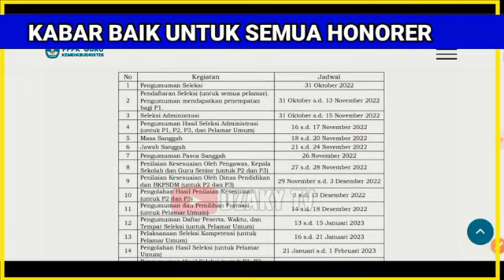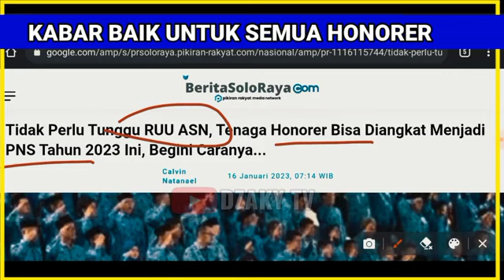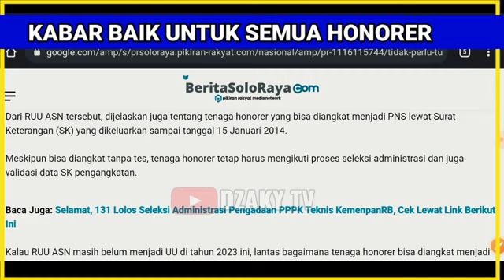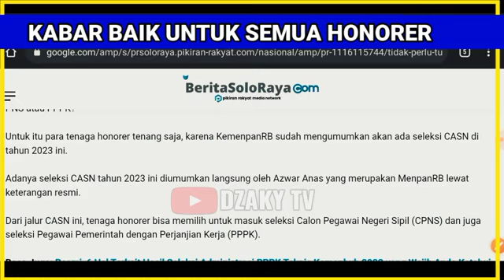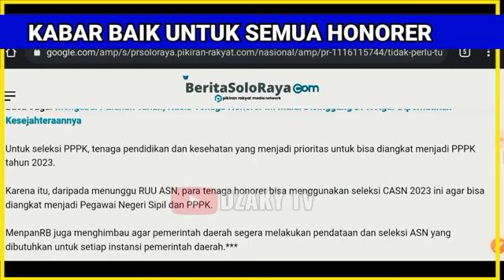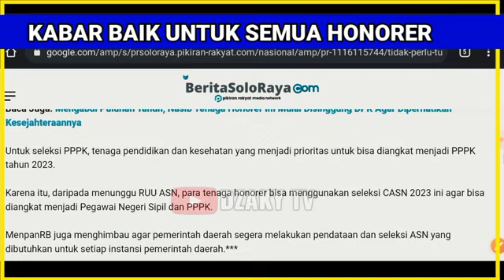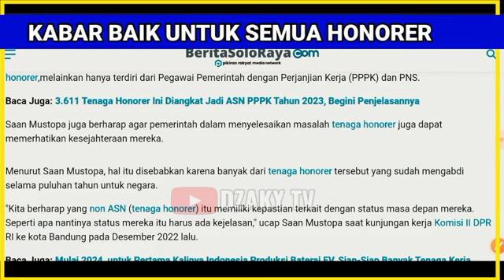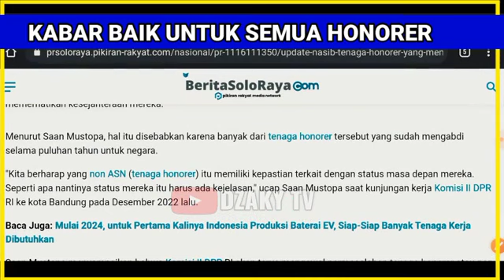🔴Kabar Gembira! semua honorer jadi ASN SEBELUM RUU ASN terbaru di sahkan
info pppk terkini ❗ INFO RESMI❗info skema gaji 13 ASN PPPK tahap 1 dan 2, peserta WAJIB TAU ❗ AGAR...
Pppk 2022
Pppk umum
SK pppk
pppk honorer,
pppk asn,
pppk 2021,
Pendataan honorer
gaji pppk
pppk guru,
pppk terbaru,
pppk pai,
pppk adalah,
pppk afirmasi,
pppk apoteker,
pppk afirmasi masa kerja,
pppk artinya,
pppk agama,
pppk akuntansi,
apa pppk,
pppk bk,
pppk bidan,
pppk bkkbn,
pppk cpns,
pppk crispy,
pppk cilacap,
pppk channel,
pppk cat,
pppk cnn,
crispy pppk,
pppk ditunda,
pppk dki,
pppk dosen,
pppk dki jakarta,
pppk dpr,
pppk diangkat pns,
pppk ekonomi,
ebook pppk untuk guru sd,
edukasi ppok,
ebook pppk pgsd 2021,
pppk fisika,
pppk fighter,
pppk fr pgsd,
pppk fungsional,
pppk formasi,
pppk geografi,
pppk honorer,
pppk hari pertama,
pppk hasil,
pengumuman pppk,
pppk ipa smp,
pppk ipa,
pppk ips smp,
pppk ips,
pppk info,
pppk jatim,
pppk jadi kepala sekolah,
pppk jombang,
pppk jateng,
pppk jateng 2021,
pppk kemendikbud,
pppk kemenag,
pppk kemenag 2021 terbaru,
pppk kesehatan,
pppk kompetensi teknis,
pppk kimia,
pppk kemenag 2022,
pppk kemenkeu,
sk pppk,
pppk lulus,
pppk lampung,
pppk lulusan ppg,
pppk matematika,
pppk matematika sma,
pppk manajerial,
pppk otomotif,
pppk oku,
pppk olahraga,
pppk oku timur,
ppk online,
ppppoooo,
pppk okezone,
pppk pjok,
pppk pgsd,
pppk petra,
pppk perawat,
pppk rpl,
pppk rapat,
pppk radiografer,
pppk rri,
pppk soal,
pppk sd,
pppk sosio kultural,
pppk sejarah,
pppk soal teknis,
pppk sosiologi,
pppk teknis,
pppk tahap 1,
pppk terkini,
pppk update,
pppk viracun,
pppk viral,
pppk wawancara,
pppk wawancara guru,
pppk wonogiri,
pppk wawancara bidan,
pppk wonosobo,
pppk wajo,
mp3 pppk,
pppk yura,
pppk yp1,
pppk yang tidak lolos tahap 1,
pppk yp3,
pppk youtube,
pppk 1,
pppk 2021,
pppk 2019,
pppk 2,